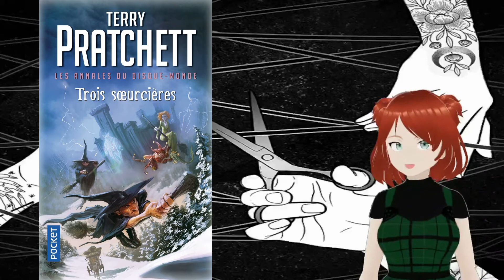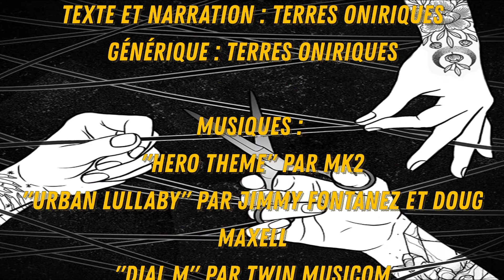LES AGENTS DU DESTIN | Nornes, Moires et Parques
Dans plusieurs panthéons on retrouve un trio de femmes qui sont chargées de veiller sur le destin des humains et des dieux. C'est le cas des Nornes chez les scandinaves, les Moires chez les grecs et les Parques chez les romains.

♥ Commente, like et partage la vidéo ♥

Crédits visuels :
Générique : Terres Oniriques, Canva
♪♫ Crédits musiques ♪♫

Intro :
Urban Lullaby par Jimmy Fontanez et Doug Maxell
Cette musique est libre de droits et inclue dans la bibliothèque YouTube

Générique :
Hero Theme par MK2

Histoire :
Logiciel de montage : Movavi Video Suite 2021
Autre logiciel : Photoshop 2021, Canva